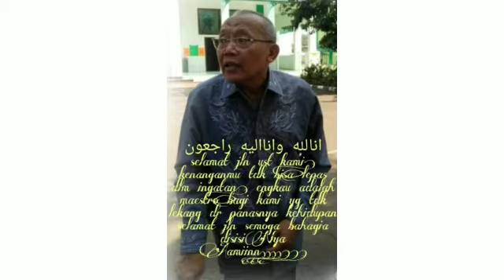Selamat Jalan Guru Kami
Video dari Napis S